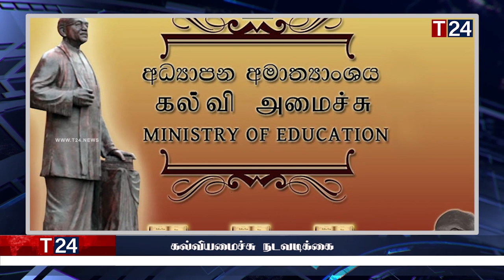காலை நேர பிரதான செய்திகள் 30.01.2023 | Today Sri Lanka Tamil News | T24.News - Main Tamil News.